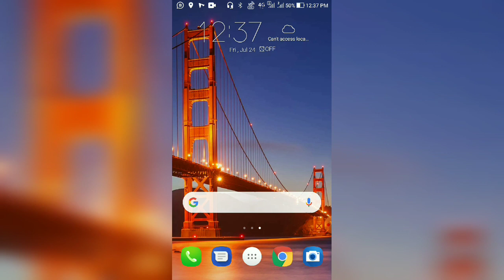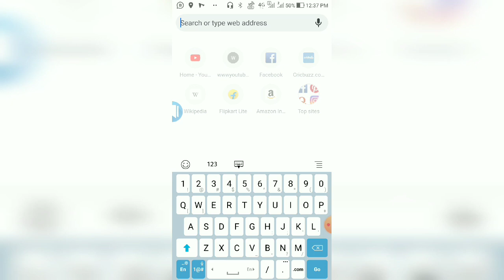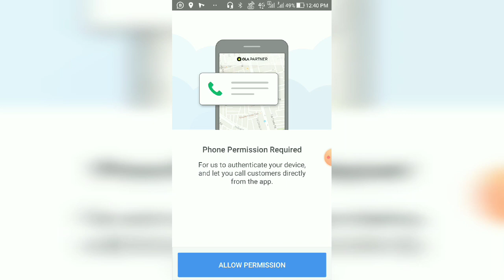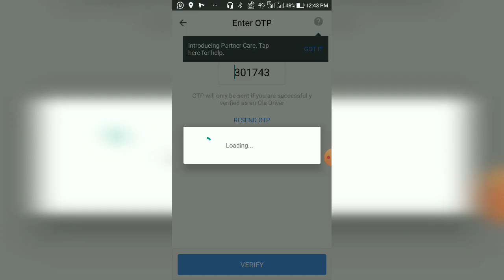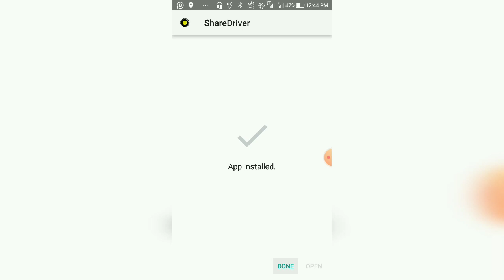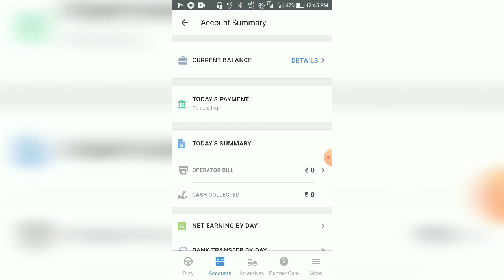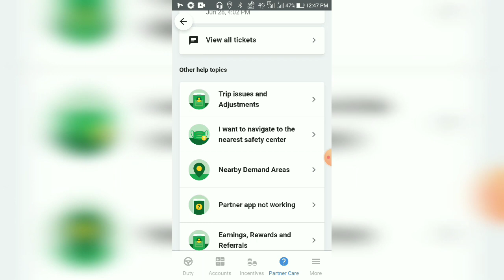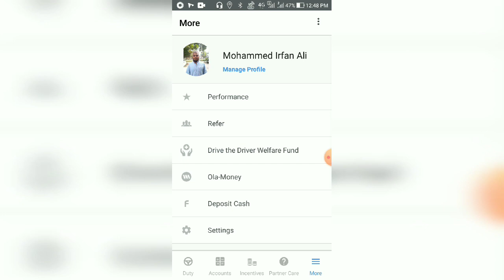How To login Ola Partner App Review Complete Process in Hindi July 2020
Mohammedirfanali786